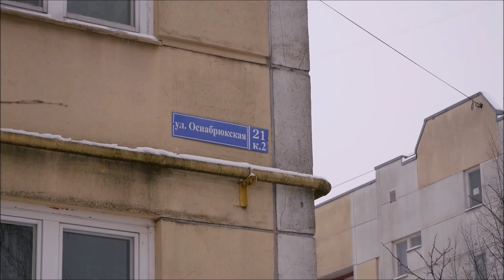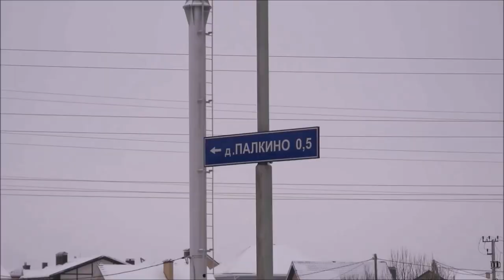МАМУЛИНО в объятьях снега и холода !!!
Каким родным , любимым и дорогим становятся стены твоего дома в котором ты прожил 20 и более лет , с какой теплотой, заботой и участием ты смотришь на свой двор , улицу , жильцов твоего подъезда и соседнего дома. В конце - концов все это является частью твоей жизни , частью тебя самого, когда тебе трудно эта атмосфера придает тебе сил, здесь ты черпаешь мудрость жизни и защищаешься от невзгод судьбы. Берегите свои дома , свои улицы и районы , заботьтесь об окружающих вас людях , возможно, в этом и есть настоящий патриотизм , настоящая любовь к Родине !!!